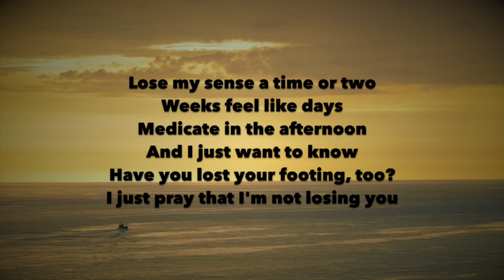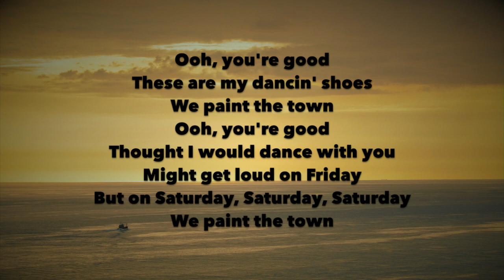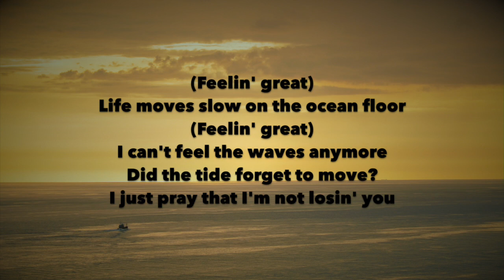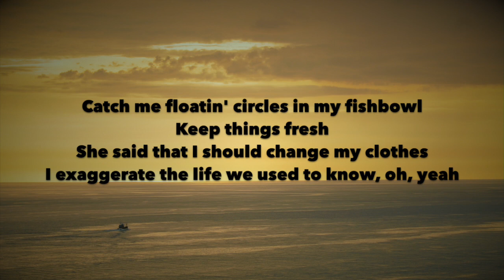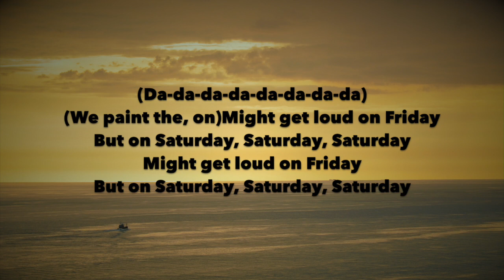Twenty One Pilots - Saturday - Lyrics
Saturday (Lyrics) by Twenty One Pilots